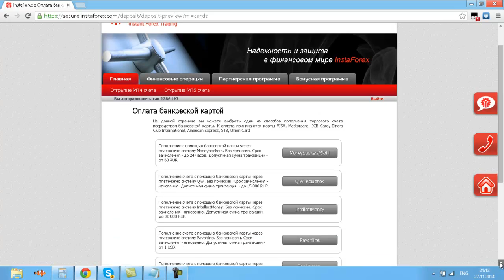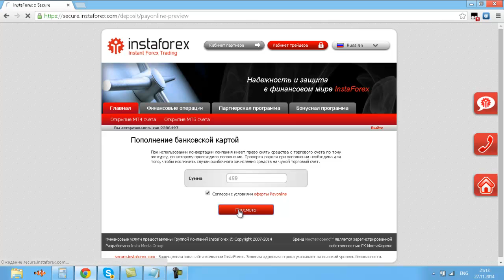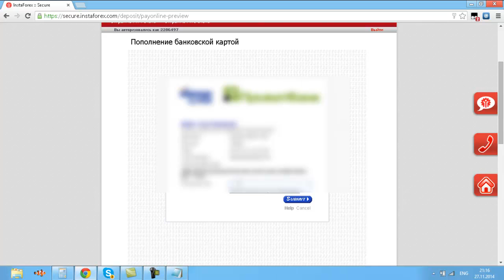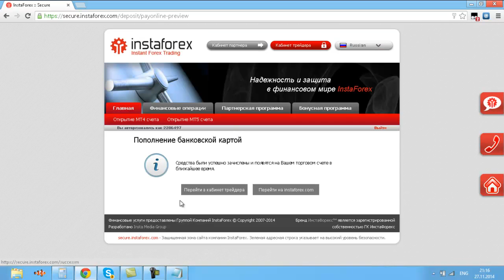Как пополнить счёт instaforex.com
Пополнение счёта на instaforex через банковскую карту!

Простой заработок на форексе.

Знаю Успешного, проверенного трейдера.

11 лет опыта на Forex!

Подключила автокопирование его сделок.

Теперь буду зарабатывать вместе с ним.

P.S.

Если у Вашего YouTube-канала более 3 000 просмотров и Вы планируете развивать его и зарабатывать на своём канале, то заполните форму по ссылке

Преимущества работы с партнёркой AIR:
- официальный договор;
- партнёрка AIR подходит для геймеров (каналы с обзором видеоигр) и многих других каналов, которые не монетизирует Ютуб